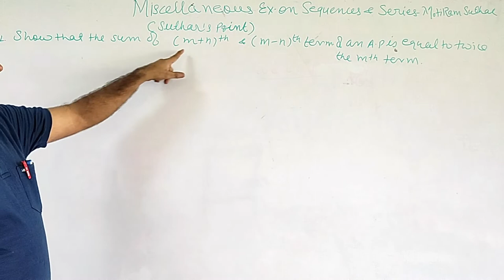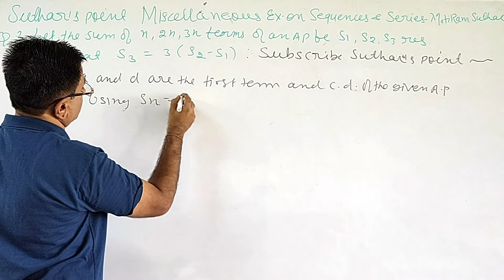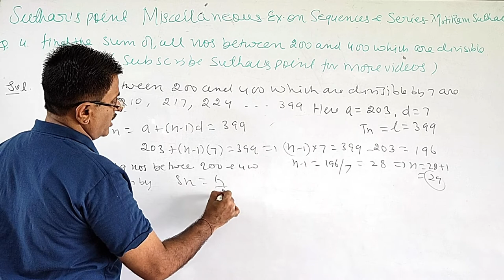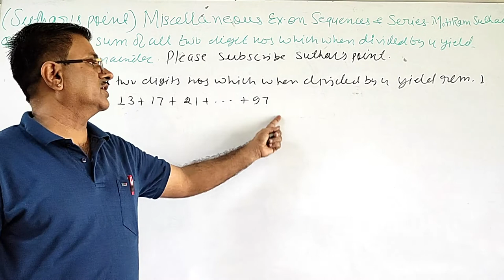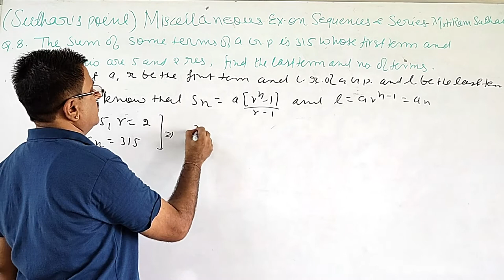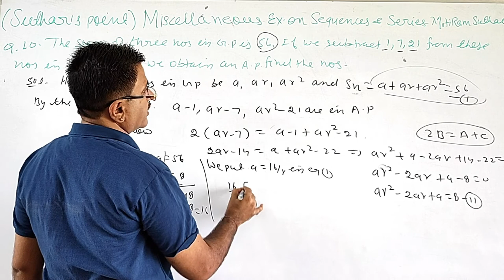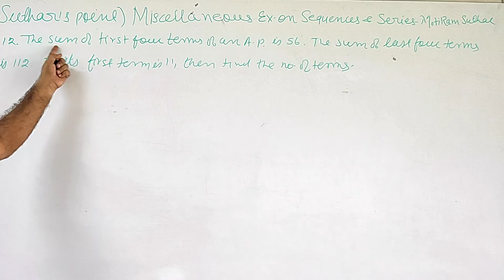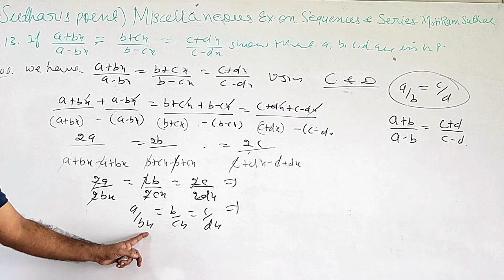NCERT Miscellaneous Exe. on Sequences and Series -1(From Ques 1 to 13), By Moti Ram Suthar,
NCERT Miscellaneous Exe. on Sequences and Series -1(From Ques 1 to 13), By Moti Ram Suthar, Class XI Mathematics, How to solve different types of problems on sequences and series, important problems of Arithmetic progression and Geometric Progression,  mixed problems of A.P and G.P, How to solve word problems of sequences and series, daily life problems related to sequences and series, hot questions , board examination questions, suthar's point, suthar, cbse, icse, ncert, ss ,moti ram ,rbse,